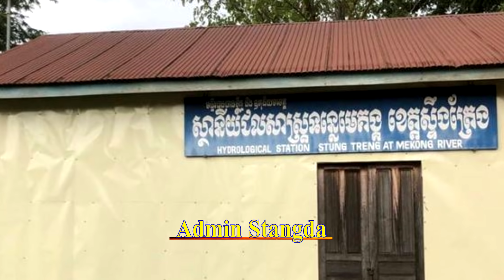Due to the severe flood, 305 families in Serei Sophorn were evacuated to safety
Due to the severe flood, 305 families in Serei Sophorn were evacuated to safety.ក្ដៅៗពលរដ្ឋដែលរងគ្រោះធ្ងន់ធ្ងរចំនួន305គ្រួសារត្រូវជម្លៀសចេញជាបន្ទាន់នៅ..